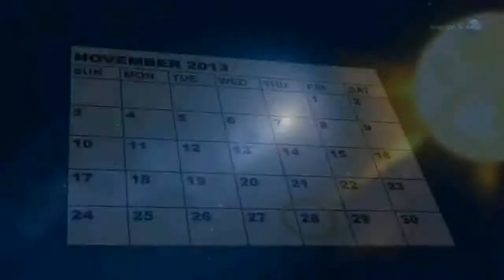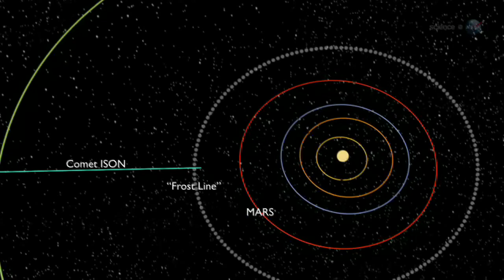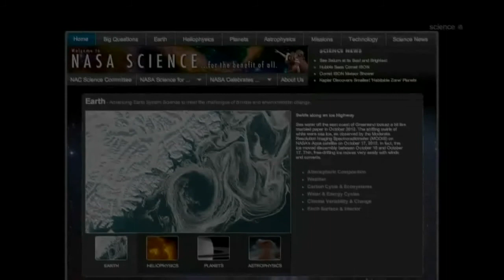El cometa Ison vuela hacia Marte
El cometa ISON se dirige a un acercamiento con el sol el Día de Acción de Gracias (28 de noviembre), pero primero va a hacer una visita a Marte. En este vídeo los investigadores analizan lo que podría suceder cuando el Cometa ISON rodee el planeta rojo.

Las observaciones se ha planificado en cuatro fechas: 20 de agosto, 29 de septiembre y el 1-2 de octubre. HiRISE no fue enviado a Marte para hacer astronomía, señala el investigador principal del telescopio, Alfred McEwen, de la Universidad de Arizona.

Saber más: El cometa ISON sobrevuela Marte antes de su encuentro con el Sol